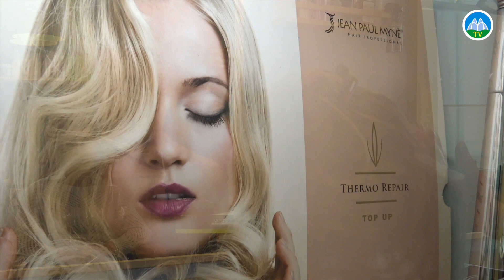SOMBRE OMBRE FLAMBOYAGE ARTRE PRACOWNiA FRYZJERSKA STYLiZACJA na DZiEŃ KOBiET EXCLUSiVE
SOMBRE OMBRE FLAMBOYAGE STYLOWE WŁOSY ARTRE PRACOWNiA FRYZJERSKA DOROTA WALENDZEWiCZ EKSKLUZYWNiE ZDROJOWA TV